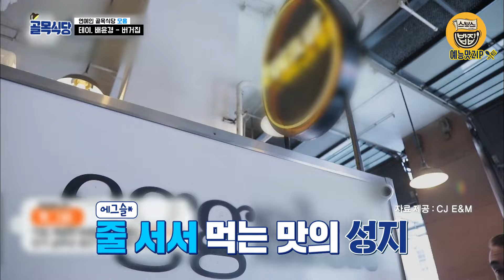백's의 연예인 출연자 음식 시식평![예능맛ZIP/ 골목식당_BackStreet]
[백종원의 골목식당]  EP.22,13편

📢백종원의 골목식당 매주 (수) 오후 11:10! 본방사수!